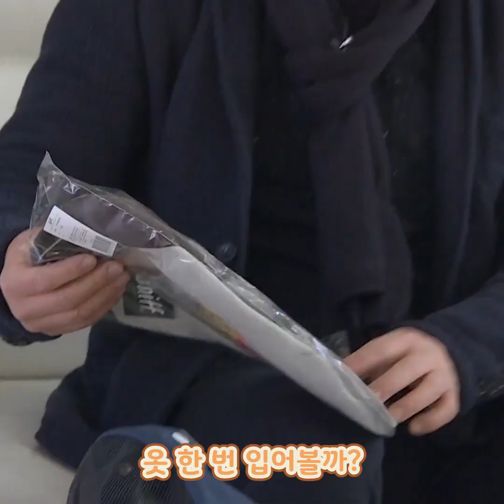[댕글냥글] 대중소 산책 전 꼬까옷 입어요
부쩍 쌀쌀해진 날씨에 대중소 감기걸릴라~

산책 전 대중소에게 꼬까옷을 입혀보는 아빠!

대중소의 멍멍F/W신상 꼬까옷 런웨이★

*채널 A 개밥주는 남자 시즌 1 8화